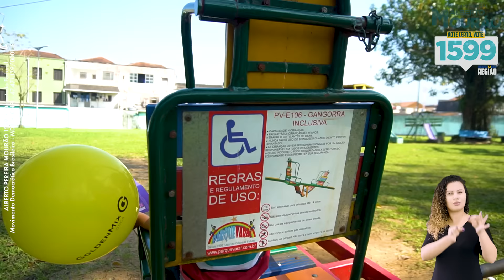Cubatão é Alberto Mourão 1599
Candidato a Deputado Federal - Alberto Mourão - 1599 - Deputado Federal
Movimento Democrático Brasileiro - MDB - CNPJ - 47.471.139/0001-87